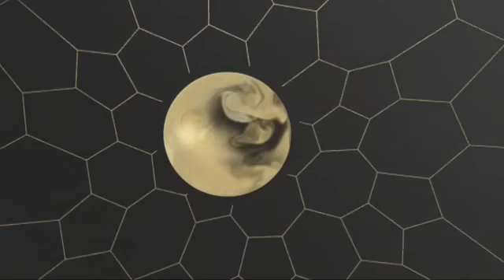MTV GameOne Folge 190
Was wurde für das neue „Need for Speed“ nicht alles versprochen: Geniale Grafik dank „Frostbite 2“. Packende Rennen im schönen Storyrahmen und mit eingestreuten Actionsequenzen. Und dann noch dieser tolle Trailer von Michael Bay. Was sollte da noch schiefgehen? Überraschend viel. Ein Reisebericht von Fabian Käufer.

Krass, zehn Jahre ist „Halo“ jetzt echt schon alt. So schnell ist die Zeit verflogen, die Jugend vergangen, die 360 fünf Mal kaputtgegangen. Zeit für ein Remake! Mit HD-Grafik, 3D-Modus und neuen Mehrspieler-Modi. Aber auch noch mit dem alten Zauber? Eine Reise in die Vergangenheit und wieder zurück. Von Trant.

“Grand Theft Auto“ auf Speed! Zum dritten Mal kopiert THQ Rockstars Gangster-Epos und schlägt mehr über die Stränge als je zuvor. Riesendildos, Tigerfriseure, eine Maschine, die Menschen spuckt – all das und noch viel mehr ist „Saints Row: The Third“. Tim Geßler berichtet aus Steelport.